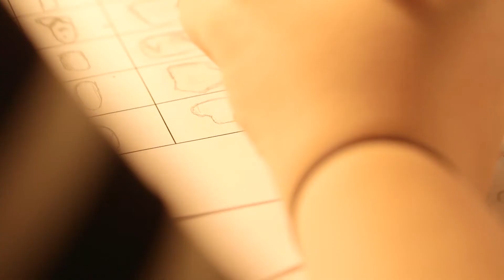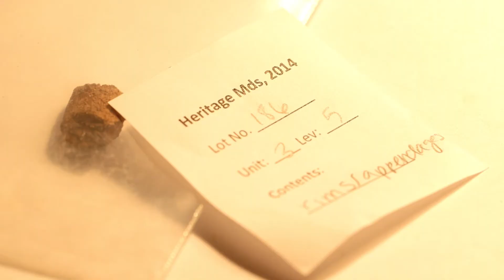Hernando de Soto - JMU Archaeological Research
Summary: JMU anthropologist Dennis Blanton and his students are analyzing archaeological samples recovered at the Glass Site in Georgia, tracking the path of 16th-century Spanish explorer Hernando de Soto's expedition through modern-day America's interior southeast. Their work is redefining a meeting of two cultures, the Spanish explorers and the ancestors of the Creek people.